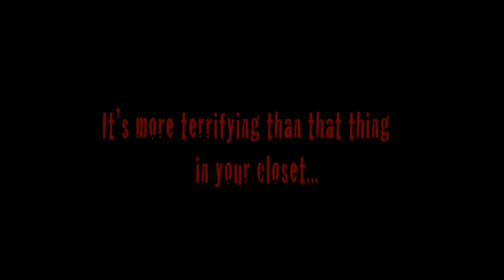The Souh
Gina is an extreme creeper in this video. This is what happens when she makes a silly reference and my inspiration goes crazy.